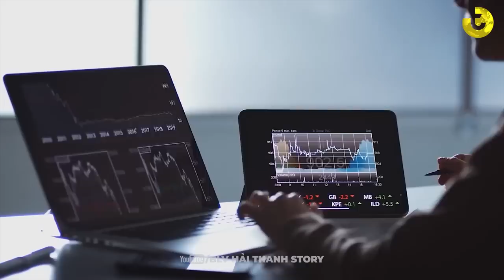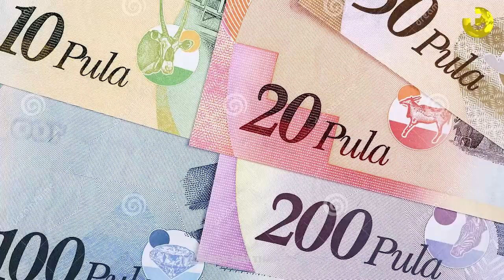ĐẤT NƯỚC CÓ ĐƯỜNG BIÊN GIỚI CHỈ DÀI HƠN SÂN BÓNG ĐÁ